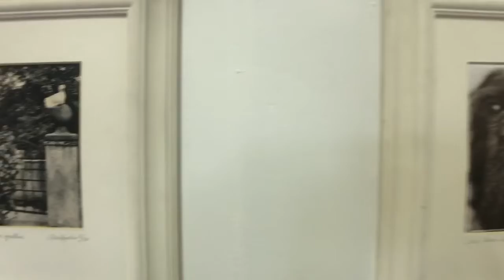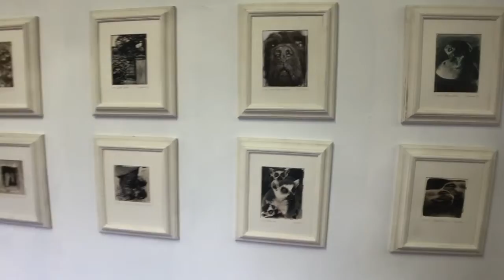Mostra "Un'altra idea di sospensione" a cura di Roberto Borghi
Dalla collezione Milly Pozzi Arte 30 pezzi di artisti locali realizzati nel primo decennio del 2000, esposti all'ex tintostmaperia Valmulini a Como.